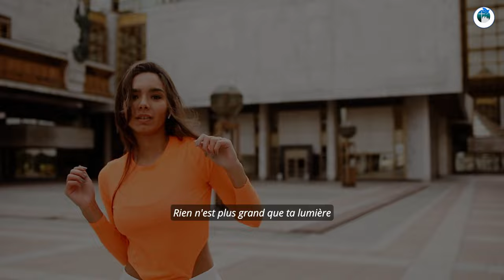DIEU SAUVE DU FEU 🔥🎵🎼🎶▶️ ✝️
Si le Dieu que nous servons peut nous délivrer de la fournaise où brûle un feu ardent, ainsi que de tes mains, ô roi, qu'il nous délivre !

Dieu sauve du feu, Tu marches avec moi à travers le feu,
Même dans la tempête, je me sens mieux.
Ta présence est mon abri sûr,
Avec Toi, Seigneur Jésus, je suis en sécurité,.